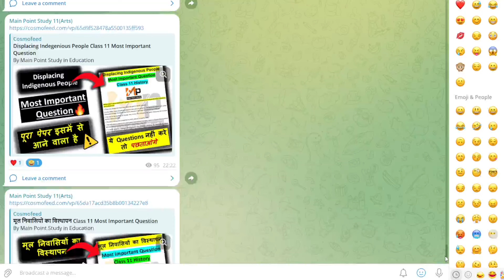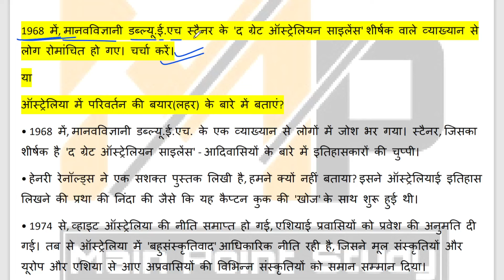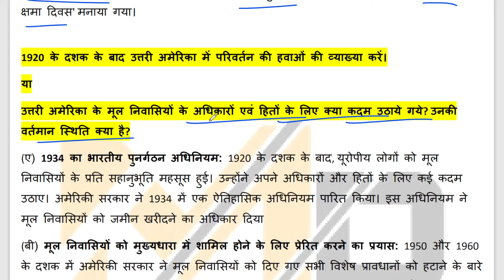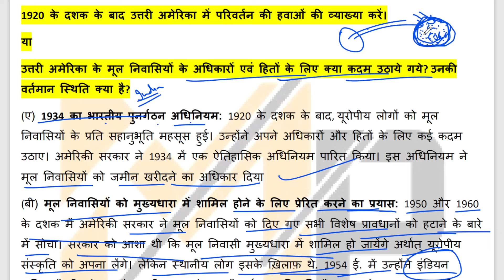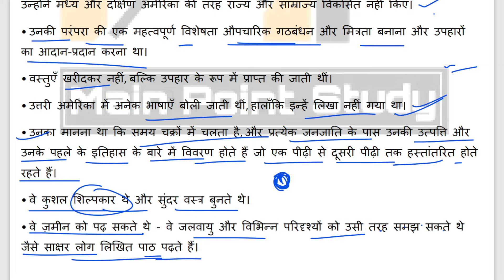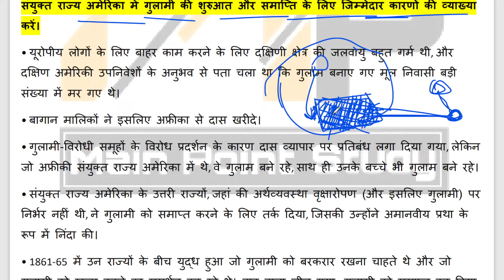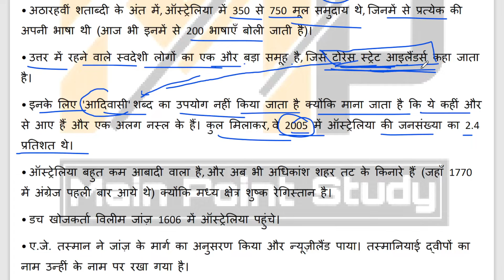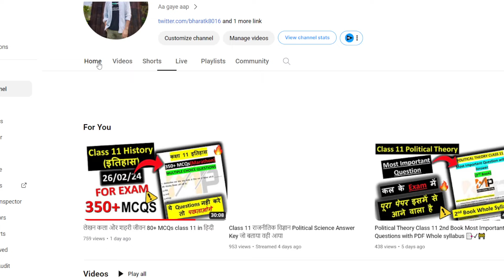मूल निवासियों का विस्थापन कक्षा 11 इतिहास Most Important Questions in हिंदी pdf बस ये प्रश्न करलो 😎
Hello all
PDF

class 11 history most important questions in hindi

MCQs